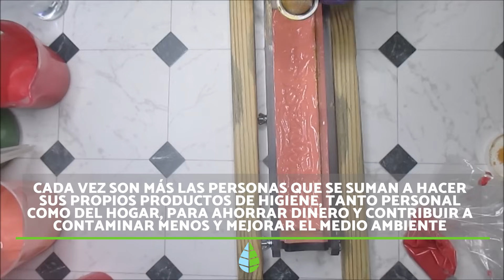JABON CASERO de GLICERINA - COMO HACER JABON con glicerina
En este nuevo vídeo de EcologiaVerde llamado JABON CASERO de GLICERINA - COMO HACER JABON con glicerina te lo vamos a explicar todo sobre el jabon casero y sobre como hacer jabon casero con glicerina. Quédate en EcologiaVerde a ver este nuevo vídeo sobre el jabon SIN SOSA CAUSTICA y con la glicerina, y descubre como hacer jabon con glicerina con nuestra receta.

Todo lo que debes saber sobre el jabon casero para ACLARAR LA PIEL lo tienes en este nuevo video de EcologíaVerde llamado JABON CASERO de GLICERINA - COMO HACER JABON con glicerina. No te vayas y continúa viendo este vídeo sobre el jabon casero de glicerina y descubre como hacer el mejor jabon casero sin sosa caustica y el mejor jabon casero de glicerina. ¿Quieres conocerlo todo sobre la Ecologia? En EcologíaVerde encontrarás consejos sobre ecologia, advertencias sobre los peligros naturales que hay en la Tierra y mucho más.